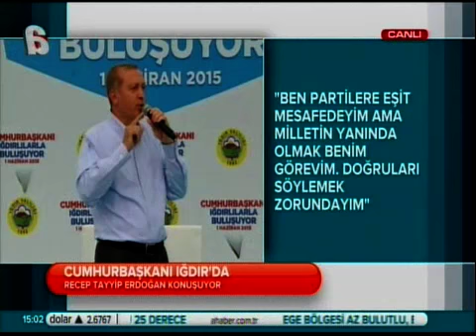Erdoğan Iğdırlılar Buluşması'nda konuştu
Cumhurbaşkanı Recep Tayyip Erdoğan Iğdırlılar Buluşması'nda halka hitap etti.